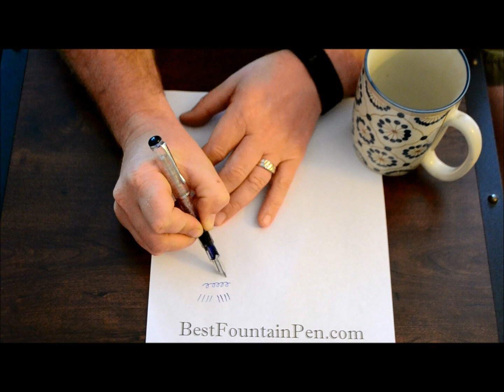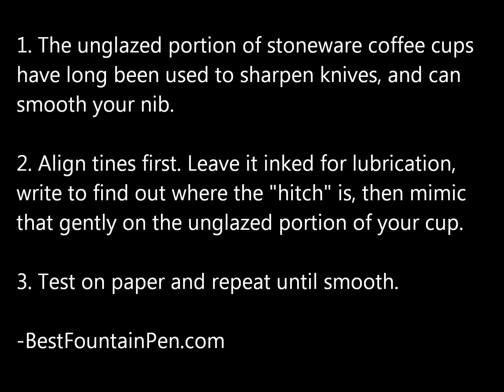Fountain Pen Nib Smoothing How-To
Please "Like" if you found this useful or interesting, it helps YouTube decide it's worth a watch and suggest it to others.

-Unglazed stoneware will sharpen a knife, so of course you can end up "sharpening" your nib instead of smoothing it if you're not careful. As my husband would say, it doesn't take a "rocket surgeon" to do this, but be smart and don't try it on your expensive pens, send those to professionals for repair.

Having said all that, please try this at home, it's fun! (Just use a cheap pen.)

is a review website covering modern fountain pens and great tips on how to use them.

Whether you are looking for a new fountain pen or interested in seeing what's hot on the market, check out the articles and videos!

SCHEDULE

Weekly (although I do take vacations...)